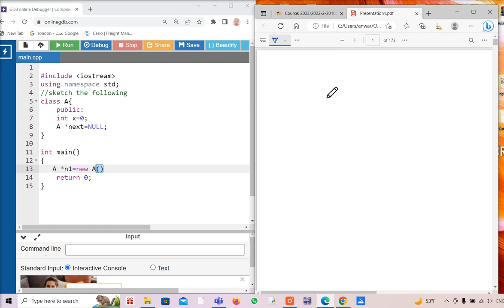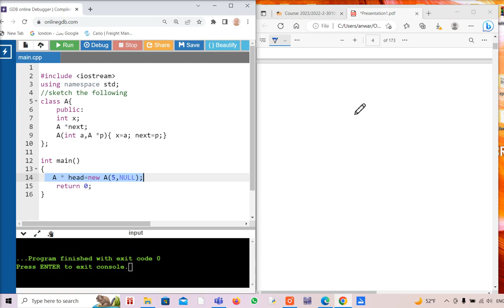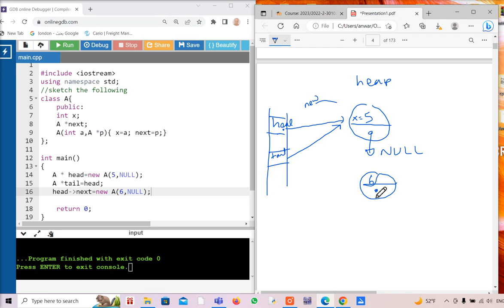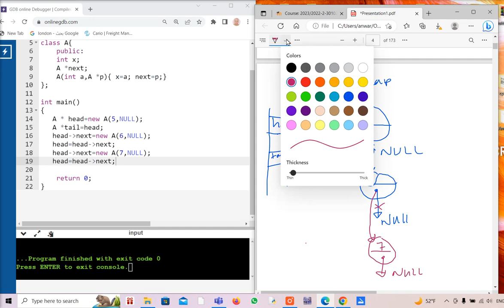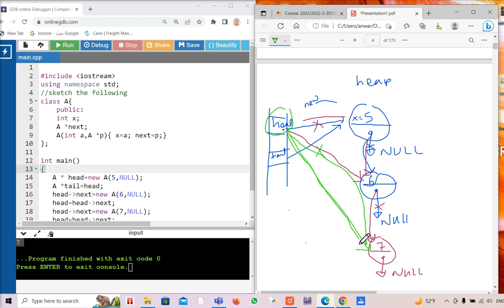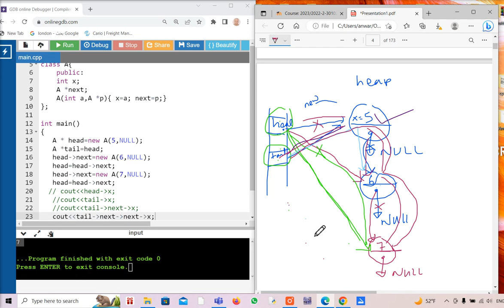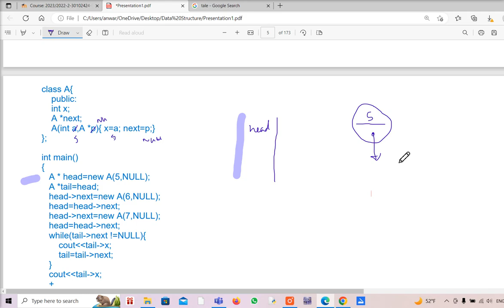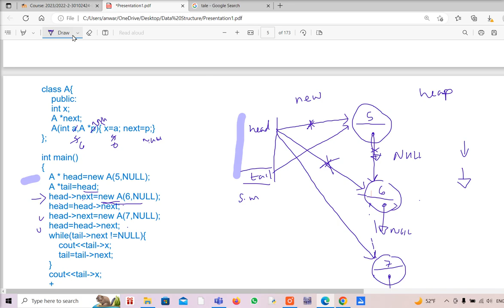v6 create and trace a linked list